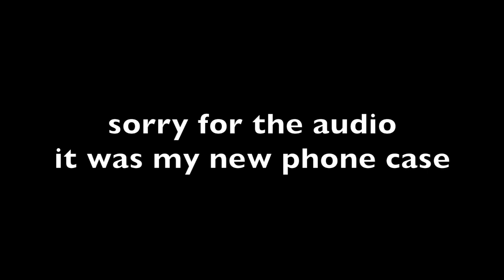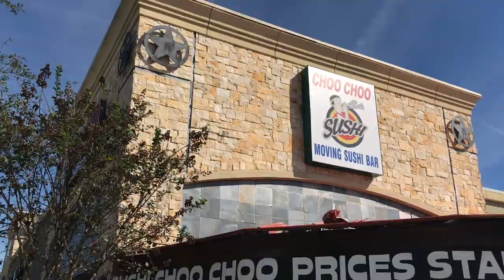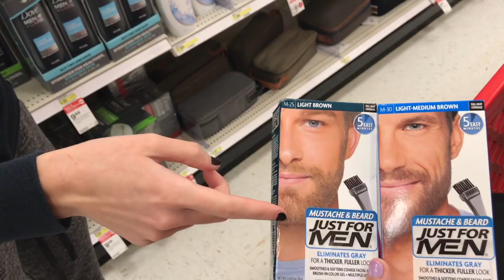DYING MY EYEBROWS GONE WRONG!!!!!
SUBSRIBE!